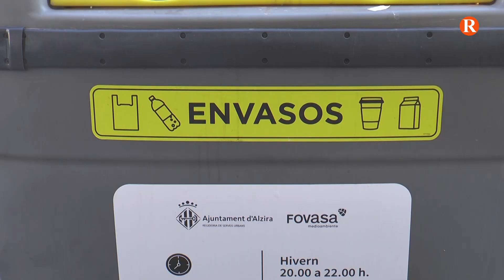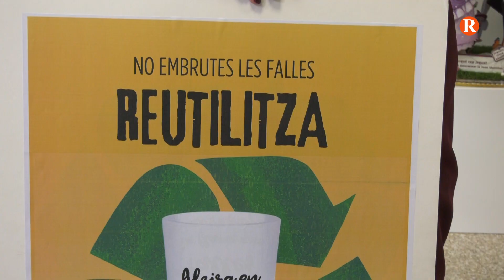Enrique Montalvá encapçala un operatiu de neteja per a les Falles d'Alzira